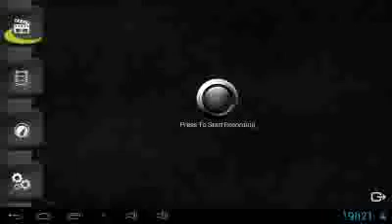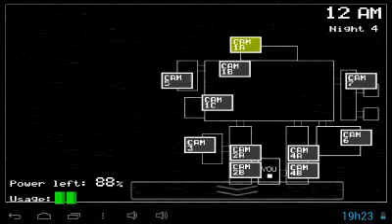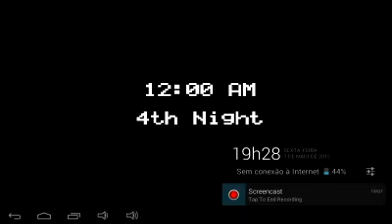A maldita bateria / Five nights at Freddy's.